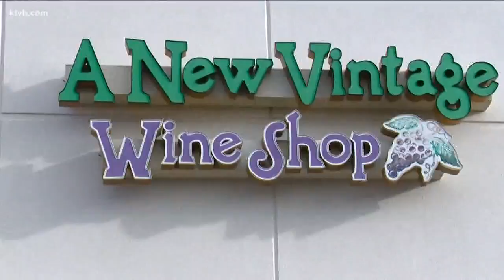Keepin' It Local - The world's first smart wine bottle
New technology allows electronics to be placed where it has never been before.